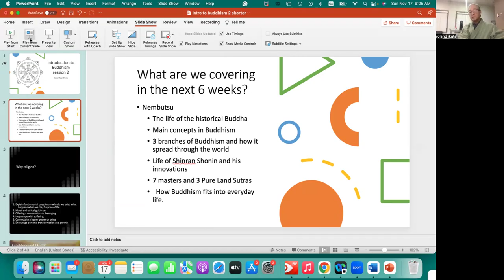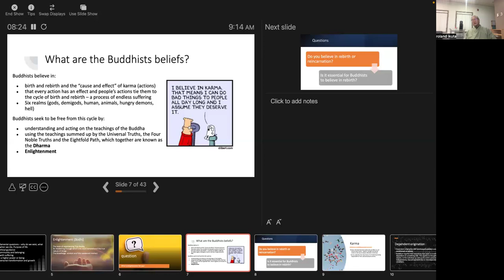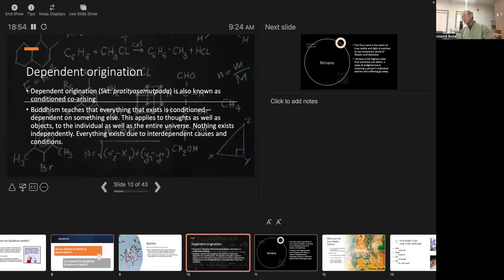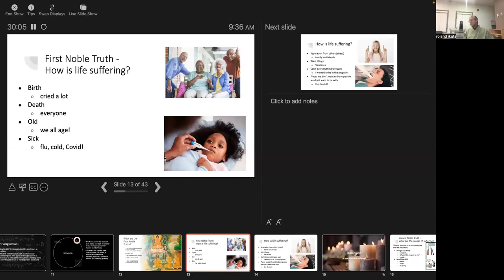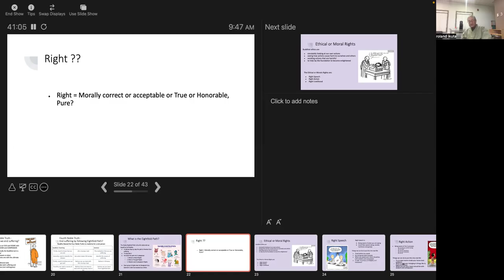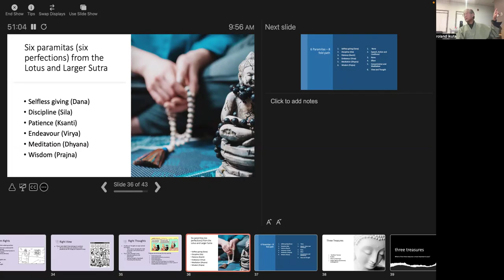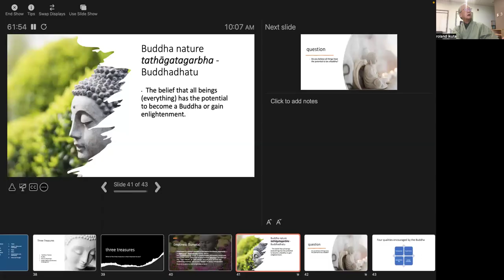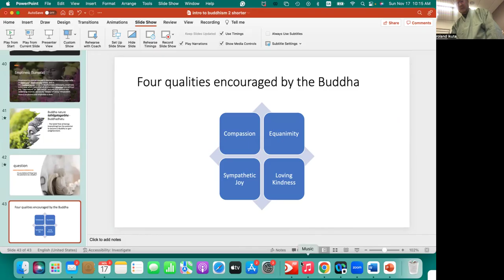intro to Buddhism session 2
This is the video for session 2 of the Introduction to Buddhism series.  It reviews some of the concepts in Buddhism.